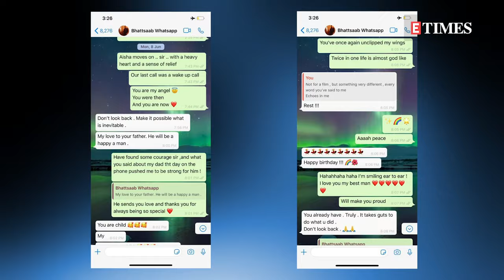OLD video of Mahesh Bhatt and late actor Jiah Khan goes VIRAL on the internet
A few days after Rhea Chakraborty and Mahesh Bhatt’s WhatsApp chat were leaked online, an old video of Jiah Khan and Mahesh Bhatt surfaced on the internet and is going viral on social media.